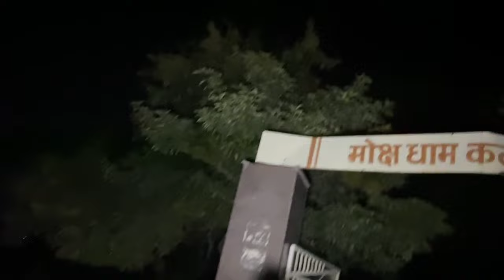दानिश Jain की आत्मा को करीब से देखा यहां पर वो अंतिम संस्कारDanish Jain closely here he was cremated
.The entire content included in this website, including but not limited to text, graphics, or code is copyrighted as a collective work under the United States and other copyright laws, and is the property of I’m Not Obsessed LLC, its affiliates, or its content suppliers. The collective work includes works that are licensed to Company.

You may display and, subject to any expressly stated restrictions or limitations relating to specific material, download or print portions of the material from the different areas of the website solely for your own non-commercial use. Any other use, including but not limited to the reproduction, distribution, display or transmission of the content of this website is strictly prohibited unless authorized by I’m Not Obsessed LLC. You further agree not to change or delete any proprietary notices from materials downloaded from the website.